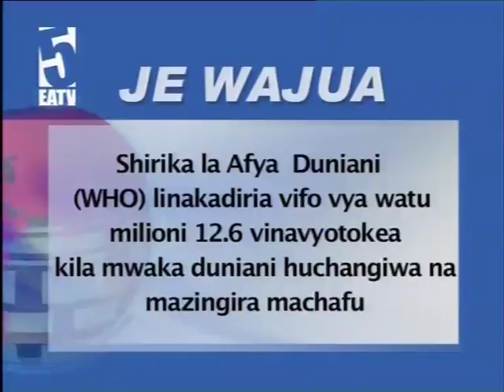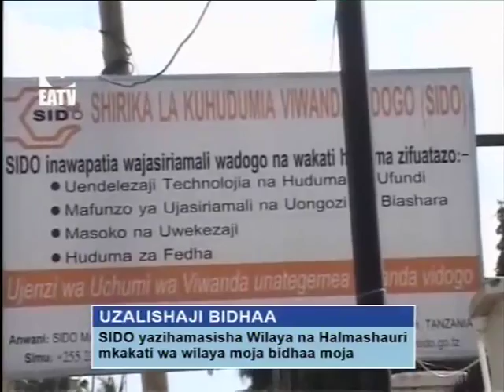HOTMIX Habari - Watu watatu wamefariki baada ya daladala kugonga treni hii leo mkoani Morogoro.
Watu watatu wamefariki baada ya daladala kugonga treni hii leo mkoani Morogoro.